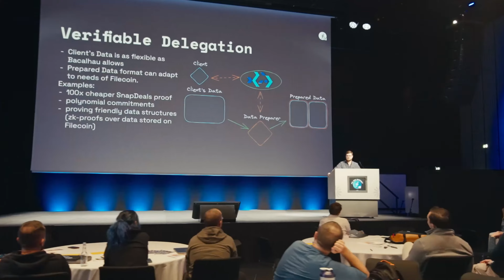FIL Dev Summit - Iceland 2023 Recap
FIL Dev Summit is a gathering of developers, builders, and engaged community members who want to contribute to the core protocol and network evolution of Filecoin (think IPFS Thing, but bigger!). This summit is more than just a meetup—it's a place for meaningful and impactful conversations that help push Filecoin forward.

Discussions at the summit will cover a wide range of topics, from protocol scalability and network improvements to the intricacies of data onboarding and governance structures.These conversations serve to share and refine improvements - where participants can gain insights from diverse perspectives, challenge assumptions, and collectively arrive at innovative solutions to the challenges faced by the Filecoin ecosystem.